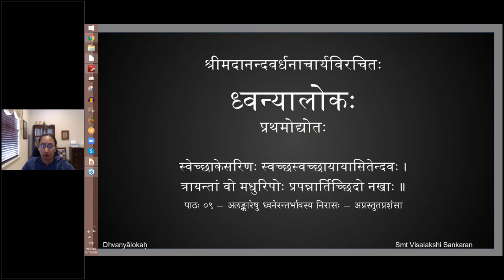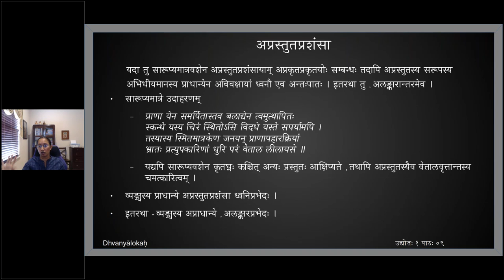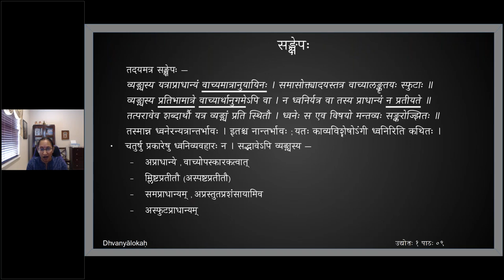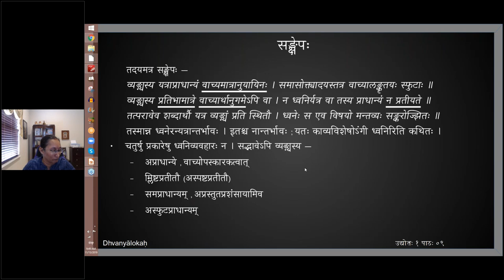ध्वन्यालोकः - प्रथमोद्द्योतः - पाठः ०९ (English Lecture)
Uddyota 1

पाठः ०९ — अलङ्कारेषु ध्वनेरन्तर्भावस्य निरासः — अप्रस्तुतप्रशंसा

अप्रस्तुतप्रशंसायामपि यदा सामान्य-विशेष-भावात् निमित्त-निमित्ति-भावात् वा अभिधीयमानस्य अप्रस्तुतस्य ,  प्रतीयमानेन प्रस्तुतेन अभिसम्बन्धः , तदा अभिधीयमानप्रतीयमानयोः सममेव प्राधान्यम् ।
यदा तावत् सामान्यस्य अप्रस्तुतस्य अभिधीयमानस्य प्राकरणिकेन विशेषेण प्रतीयमानेन सम्बन्धः , तदा विशेषप्रतीतौ सत्यामपि ,  प्राधान्येन तत्सामान्येन अविनाभावात् सामान्यस्यापि प्राधान्यम् ।

यदापि विशेषस्य सामान्यनिष्ठत्वं तदापि सामान्यस्य प्राधान्ये , सामान्ये सर्वविशेषाणाम् अन्तर्भावात् , विशेषस्यापि प्राधान्यम् ।

निमित्तनिमित्तिभावे चायमेव न्यायः । यदा तु सारूप्यमात्रवशेन अप्रस्तुतप्रशंसायाम् अप्रकृतप्रकृतयोः सम्बन्धः तदापि अप्रस्तुतस्य सरूपस्य अभिधीयमानस्य प्राधान्येन अविवक्षायां ध्वनौ एव अन्तःपातः । इतरथा तु , अलङ्कारान्तरमेव ।

तदयमत्र सङ्क्षेपः —
व्यङ्ग्यस्य यत्राप्राधान्यं वाच्यमात्रानुयायिनः ।
समासोक्त्यादयस्तत्र वाच्यालङ्कृतयः स्फुटाः ॥
व्यङ्ग्यस्य प्रतिभामात्रे वाच्यार्थानुगमेऽपि वा ।
न ध्वनिर्यत्र वा तस्य प्राधान्यं न प्रतीयते ॥
तत्परावेव शब्दार्थौ यत्र व्यङ्ग्यं प्रति स्थितौ ।
ध्वनेः स एव विषयो मन्तव्यः सङ्करोज्झितः ॥

तस्मान्न ध्वनेरन्यत्रान्तर्भावः । इतश्च नान्तर्भावः ; यतः काव्यविशेषोऽंगी ध्वनिरिति कथितः ।